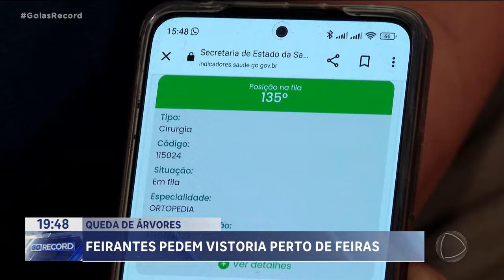QUEDA DE ÁRVORES: FEIRANTES PEDEM VISTORIA PERTO DE FEIRAS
FEIRANTRES PEDEM UMA VISTORIA MAIS RIGOROSA NAS ÁRVORES  QUE FICAM PERTO DE FEIRAS, EM GOIÂNIA NA SEMANA PASSADA, UMA CAIU NO BOSQUE DOS BURITIS, E DEIXOU QUATRO FERIDOS. NO COMEÇO DO ANO, UM HOMEM TAMBÉM FOI ATINGIDO POR UMA ÁRVORE QUE CAIU NA FEIRA DO SOL. ATÉ HOJE ELE ESPERA POR DUAS CIRURGIAS NO TORNOZELO.